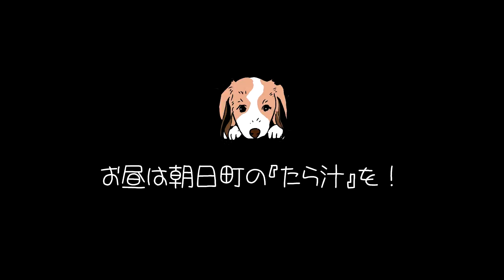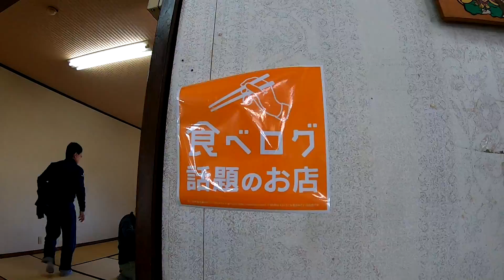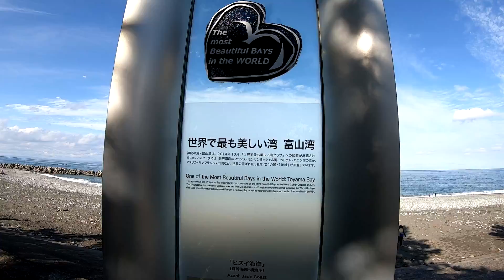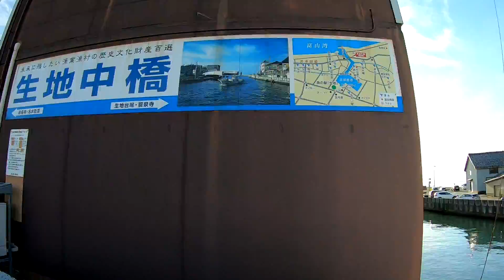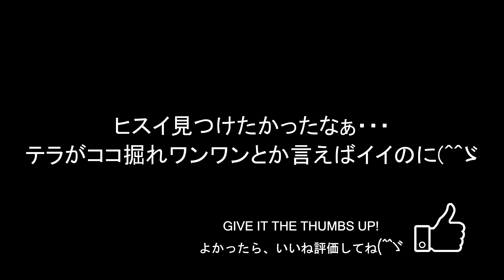富山へ お昼は朝日町のたら汁を！そしてヒスイを探し、黒部市の生地を散歩 北陸 キャンピングカーの旅【車中泊】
諏訪湖で快晴の朝を迎えました。今日の行先は富山。
富山と新潟の県境、朝日町の『たら汁』を頂いたら、ヒスイ海岸でヒスイ探しを！？その後、富山県黒部市の生地を散歩の後、市場でアジを調達(^^)